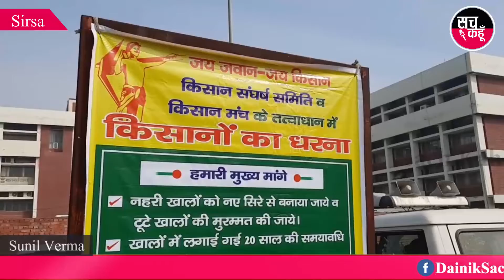Sirsa || क्या सरकार तक पहुंचेगी इन किसानों की मांगे!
- देखिये क्या है पूरा मामला!